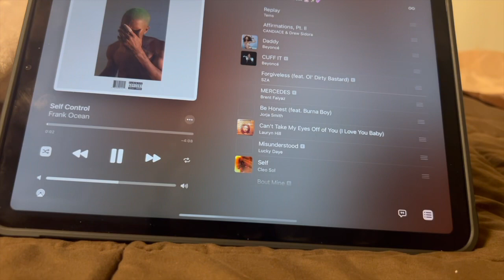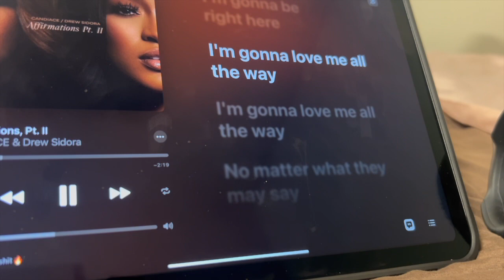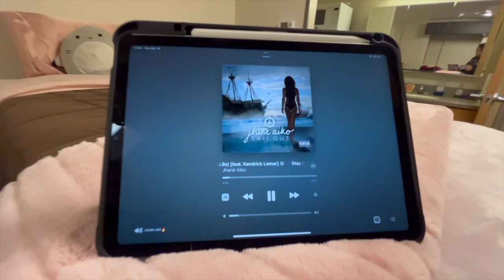MILITARY ROOM TOUR | US NAVY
hey yall! welcome to or back to my channel💕

in today’s video, i’m giving you all a tour of my barracks. it is a short video but i have more content to come!

@maybeitsmakiyaa on all platforms 🫶🏽

where am i ? 19
occupation ? us navy
what do i film w ? sony zv-1 & iphone 14 plus
what do i edit w ? final cut pro, canva , & photoshop on ipad